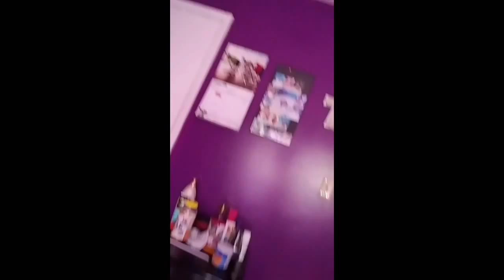Vlog 1: Natural hair problems + baby shower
Come tag along with Neshia as shops with her mother for the baby shower. You also get to know Neshia a little more I hope you all enjoy the vlog remember beautiful people deuces and smooches ✌😙.